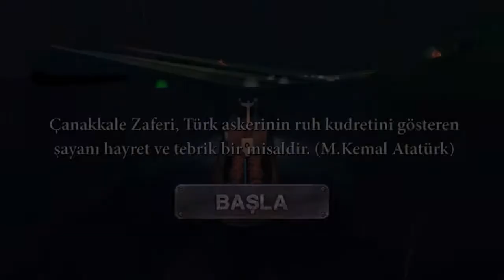Nusrat Oyun İçi Fragman & Çanakkale Savaşı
Çanakkale Zaferi'nin 100. Yılı için geliştirilen Nusrat Mobil Savaş Oyunu Fragmanı